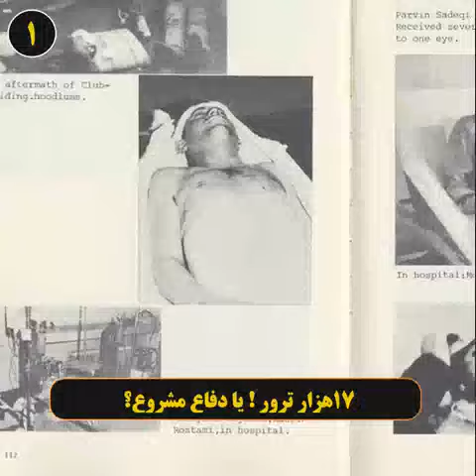Support our worldwide campaign to free Iran